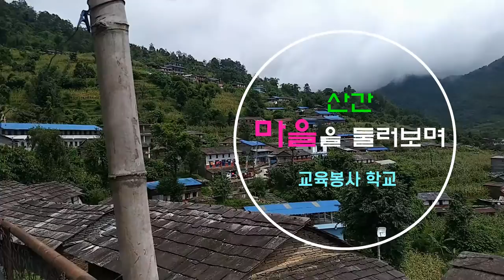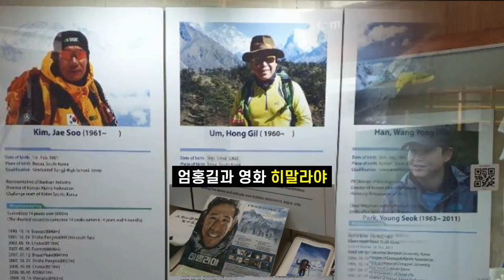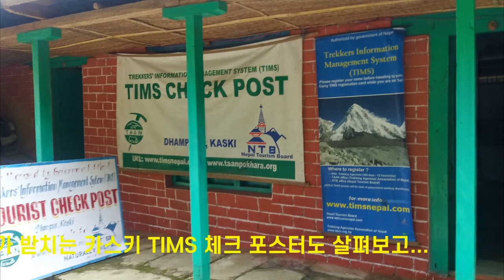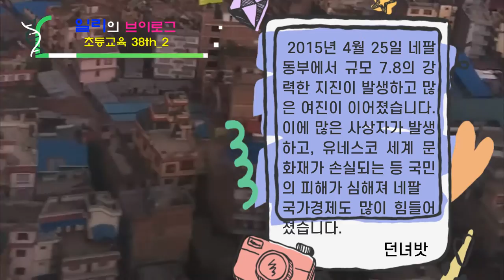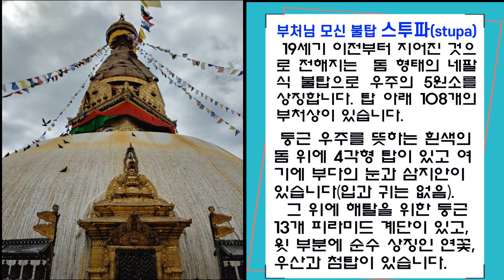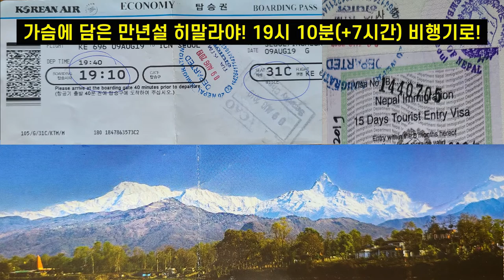2019년 네팔 하편(초등교육 38th, 세계시민교육)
네팔을 다녀온 3일부터 일정에 대한 내용입니다. 네팔 교육봉사 활동 다녀온 학교의 마을, 포카라에서 카트만두까지 오는 비행기에서 내려다보는 전경,  스와얌부나트 사원과  리모델링한 고대 왕조의 궁전의 숨결을 느끼고 한국으로 돌아왔습니다.